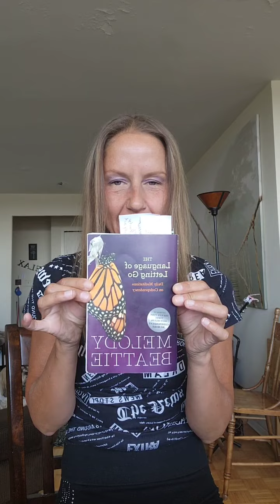July 22 The Language of Letting Go by Melody Beattie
learning to trust again